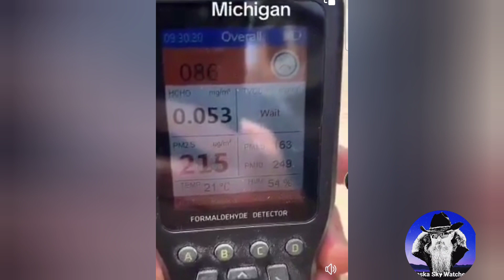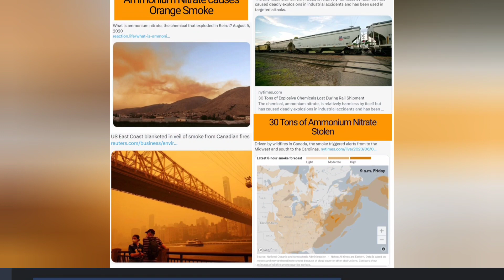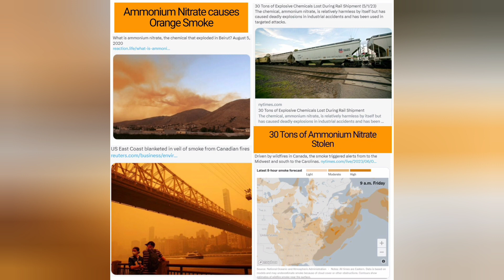🔥Canadian Wildfire smoke💭Whats in the air ? ☠ Must see 👀 SHARE THIS VIDEO 💥